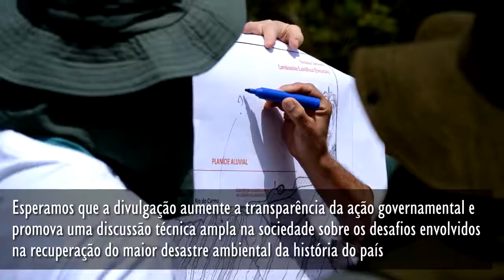Oficina Áugias 08 - Geoquímica Ambiental - Walter Abrahão